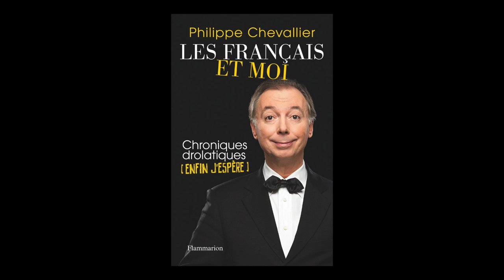Philippe Chevallier - Les Français et moi : chroniques drolatiques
À l'occasion du festival "Étonnants voyageurs" de Saint Malo, Philippe Chevallier vous présente son ouvrage "Les Français et moi : chroniques drolatiques (enfin j'espère)" aux éditions Flammarion.